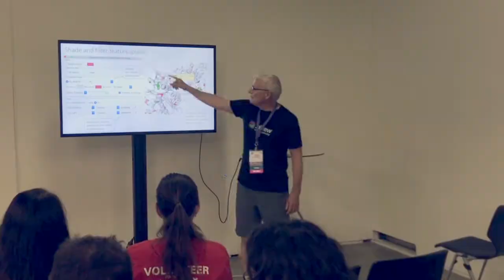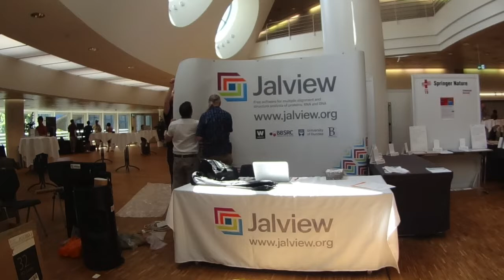The Jalview team at ISMB/ECCB 2019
Jalview team at the ISMB/ECCB 2019 conference from 21st to 25th July. The meeting was held at the Congress Center in Basel Switzerland.